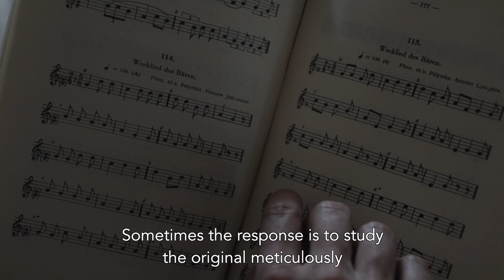Bear Awakener begins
The second solo album by Tuomas Rounakari focuses on bear myths of nordic peoples. The name Bear Awakener comes from a set of ceremonial songs sung during the bear feast in order to awaken the bear - to engage it with dialogue.

Release: April 14th 2022